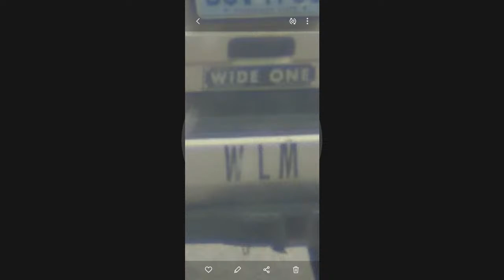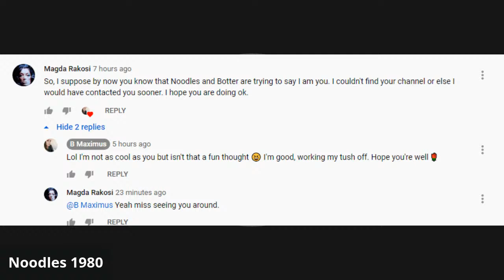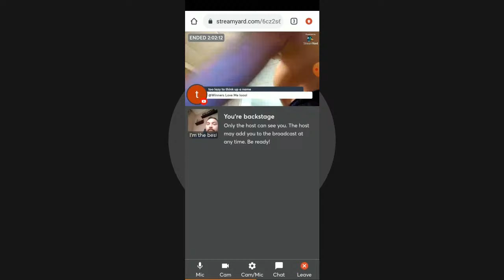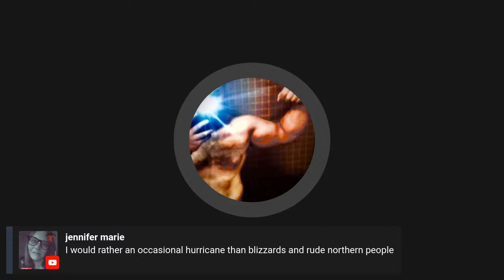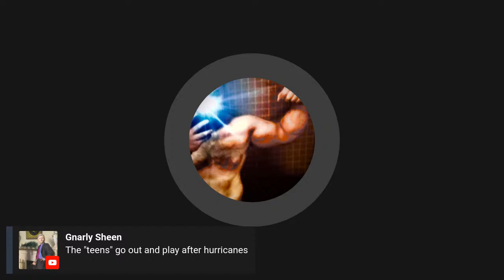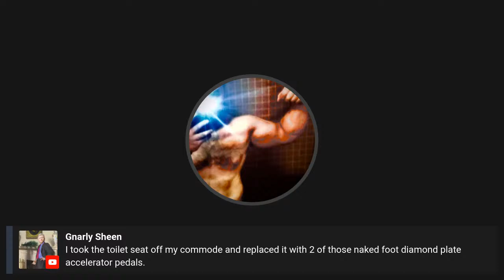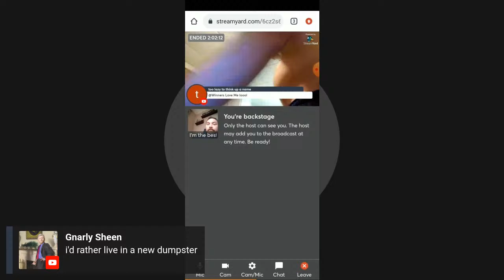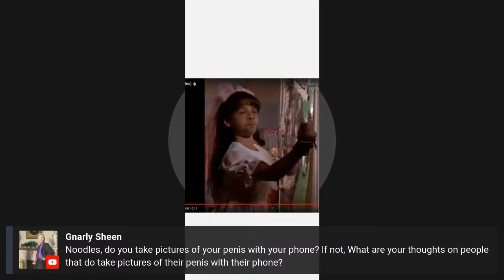Meltin nudes exposed